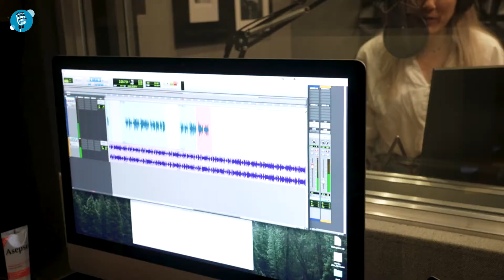Lobke Cornelisse - Cursist Stemacteren.nl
"Wat mij verbaasde was dat je helemaal niet de nadrukt hoeft te leggen op de woorden die je gebruikt, maar dat meer met je mimiek en je lijf moet werken."

Lobke heeft met veel plezier en enthousiasme de driedaagse bootcamp stemacteren afgerond. Ze ging de workshop volgen omdat ze meer wilde leren over haar stem en hoe je deze het beste in kan zetten. Tijdens de workshop kwam ze erachter dat het erg belangrijk is om je mimiek en lichaam in te zetten tijdens het inspreken.

Wij willen jou de leukste workshop van je leven geven. Je onze passie voor het voice-over vak laten voelen en je er mee aansteken. We willen je laten ervaren hoe moeilijk het is om een tekst tot leven te brengen en de technieken aanreiken om zelf een goede performance neer te zetten. Wij willen eerlijk en realistisch zijn; niet iedereen wordt stemacteren. Maar als er voice-over talent in jou schuilt, willen wij je helpen dat te ontwikkelen. Zodat misschien binnenkort ook jouw stem gehoord wordt.